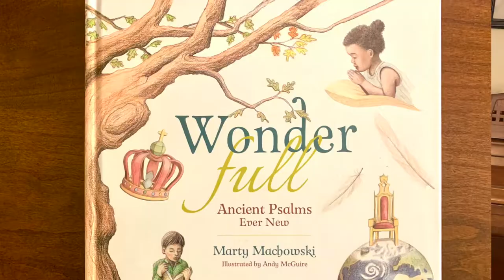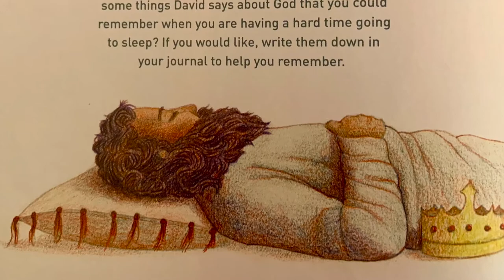Psalm 3 from WonderFull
Marty Machowski reads a selection about Psalm 3 from WonderFull: Ancient Psalms Ever New.

Machowski doesn’t just help kids become familiar with the psalms. He helps them apply what they are learning to their own lives, which is a gift that will continue to deepen their walk with Christ as they grow older.